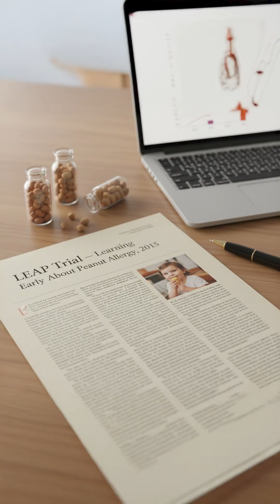Peanut Butter That Saved Thousands of Kids | The LEAP Study Explained!